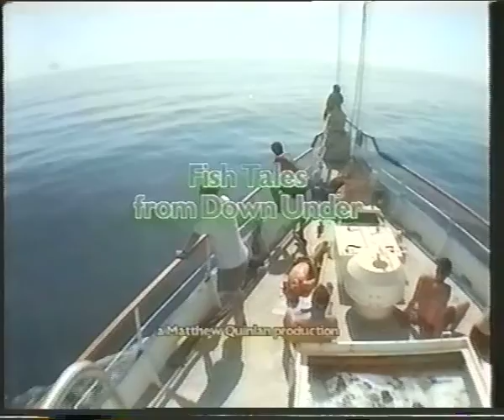Andrew Diving 31 10 96